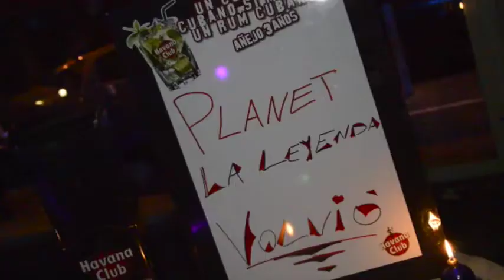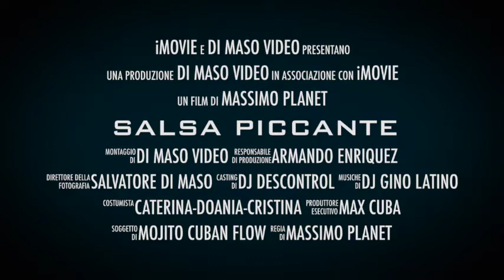TRAILER PLANET (ANTEPRIMA DEL 30-04-2014)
DI MASO VIDEO.